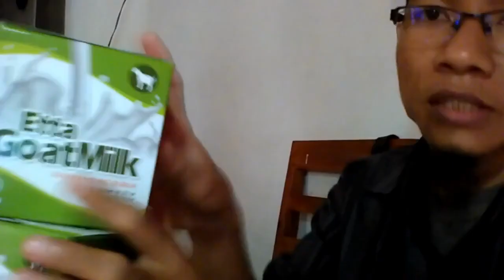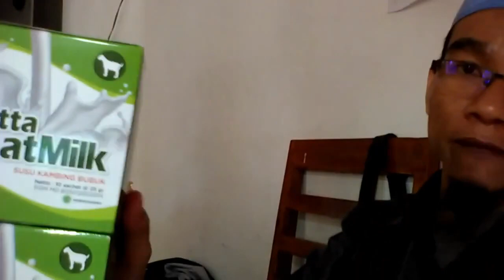Jual susu kambing aman untuk asam lambung di Tangerang Selatan WA 081282707458